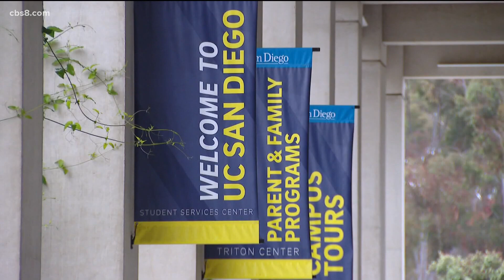UC San Diego to start 2022 and winter quarter with remote instruction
Chancellor Pradeep K. Khosla said that the school is exercising caution related to COVID-19 and moving to remote only mode for Jan 3 to Jan 17.